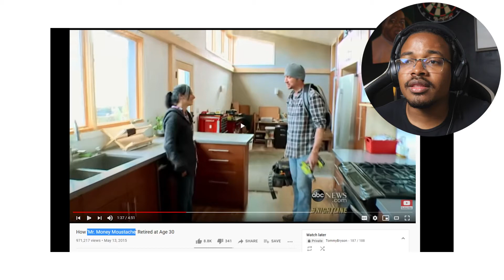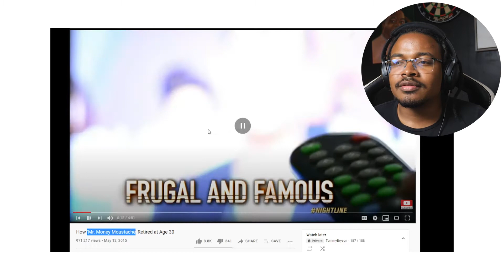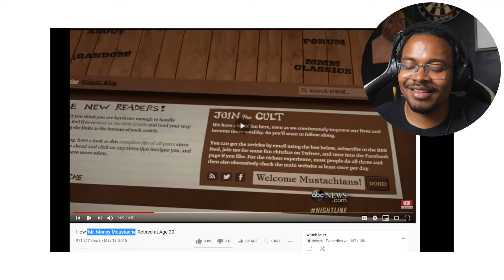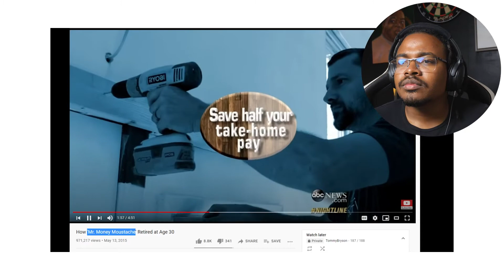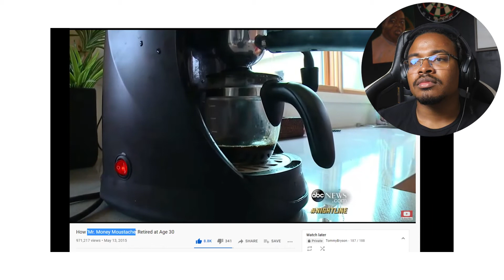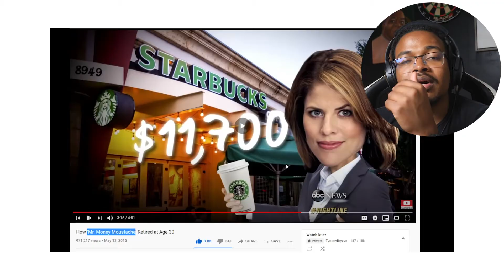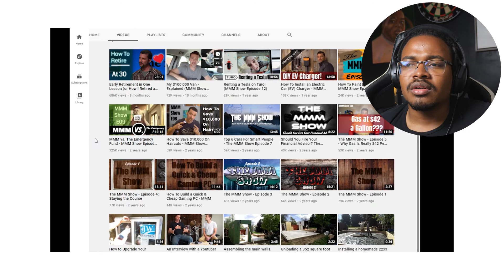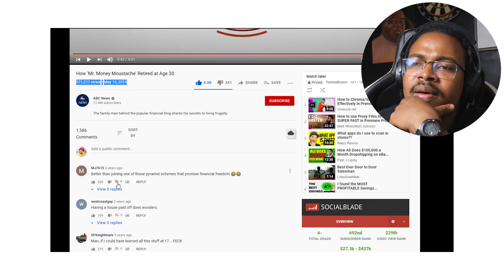Accountant Reacts: How 'Mr. Money Moustache' Retired at Age 30